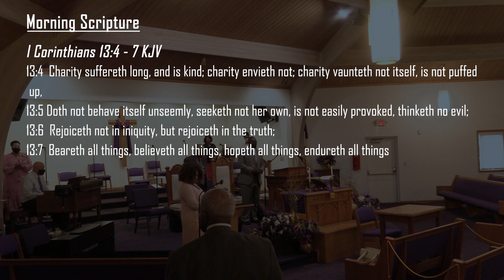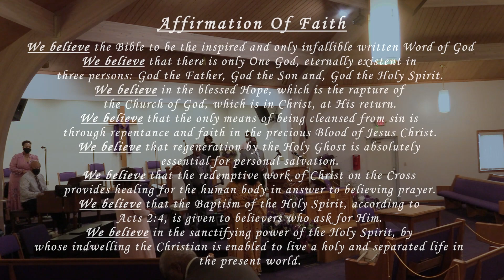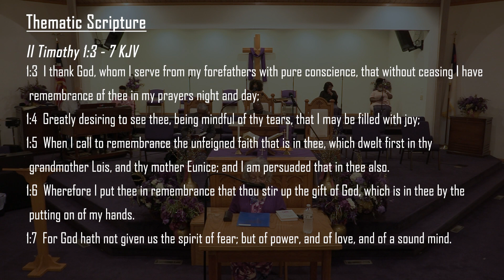Mother's Day Service 14 May 2023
"Is Your Faith Evident?"